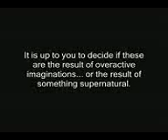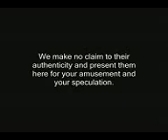Video Recopilación Fantasmal de Fotografías.3gp